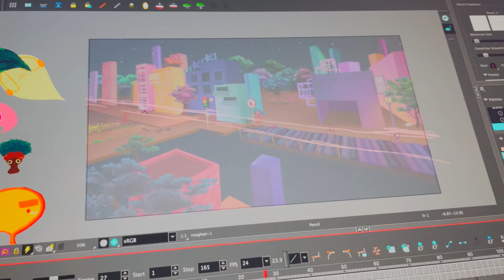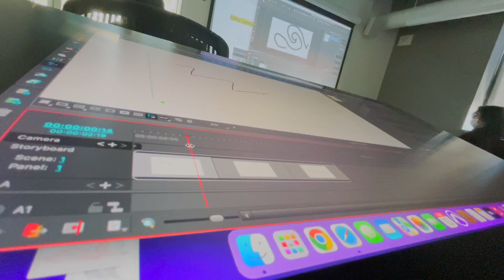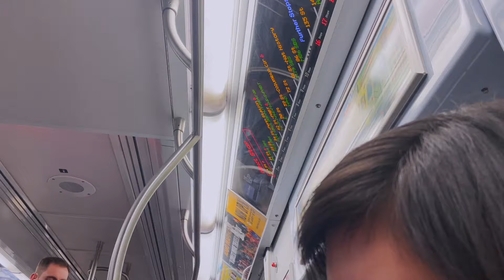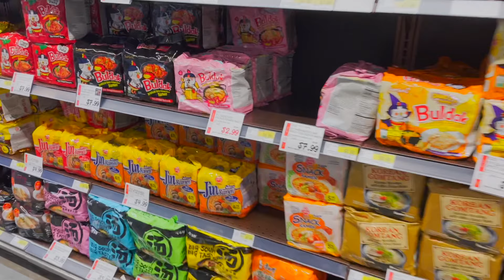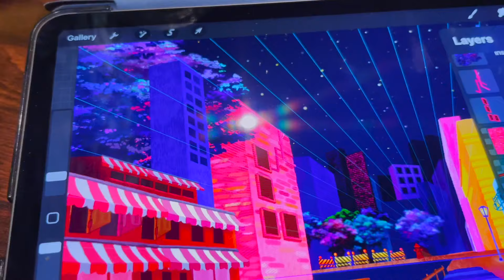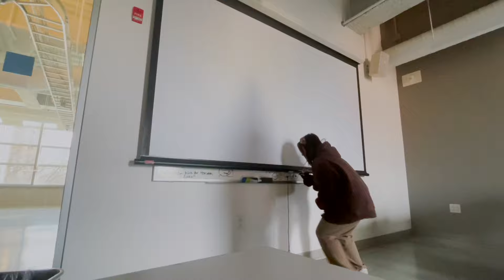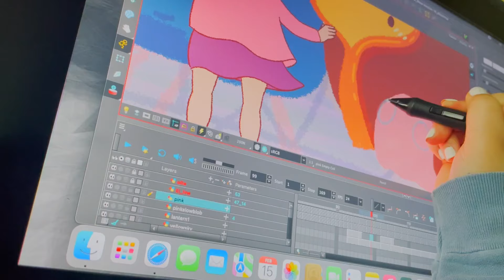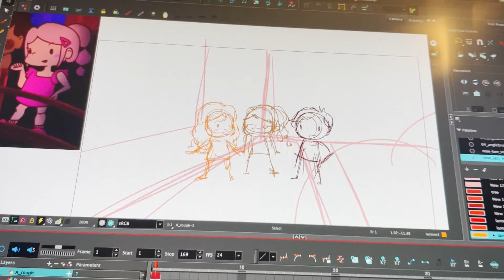a week in my life as an art student in NYC | witch topokki, coffee shops, and painting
animation college vlog :D